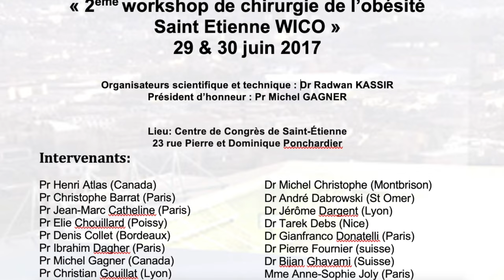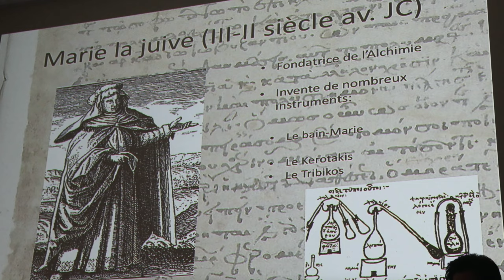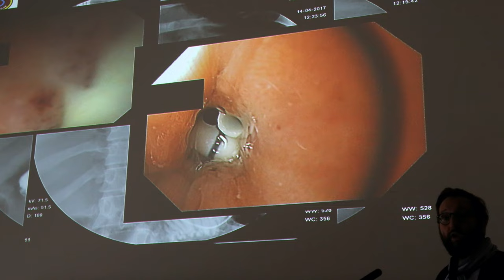Congres WICO II (Workshop international chirurgie de l'obésité et digestive) 2017 / Pr Radwan Kassir